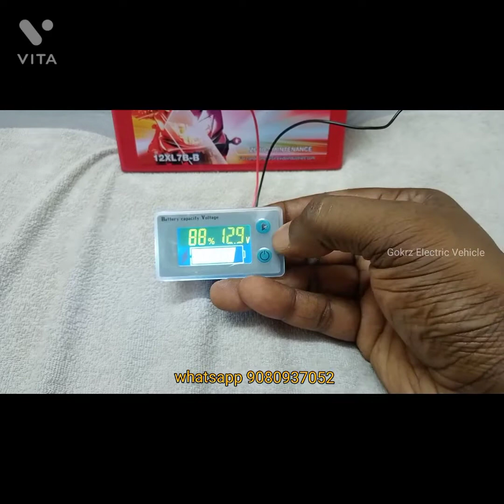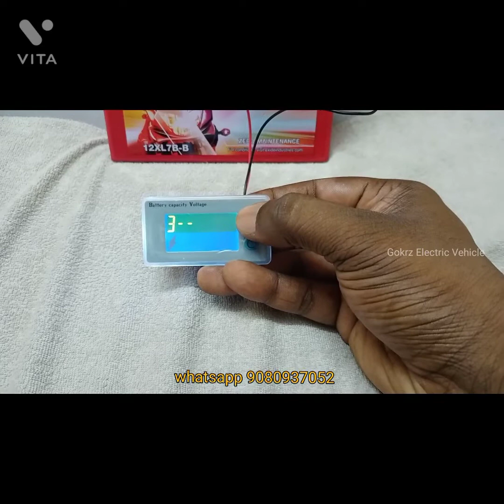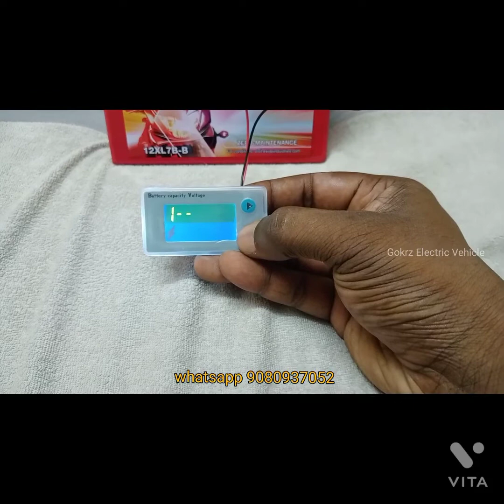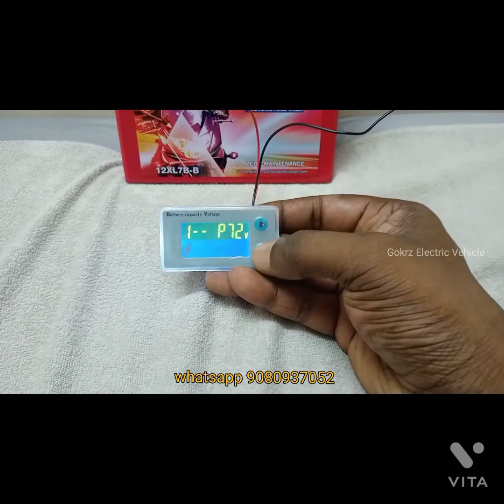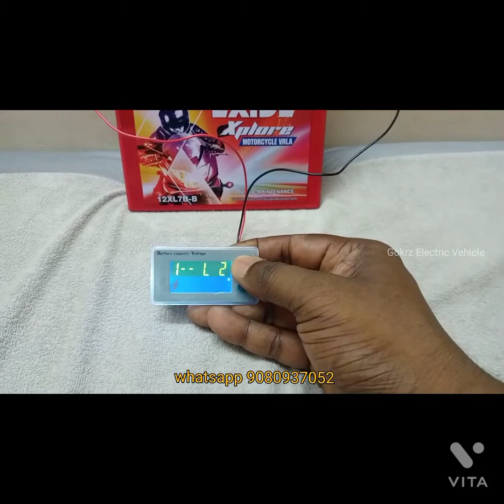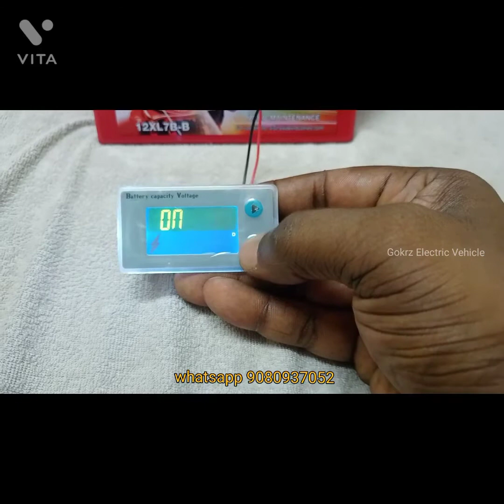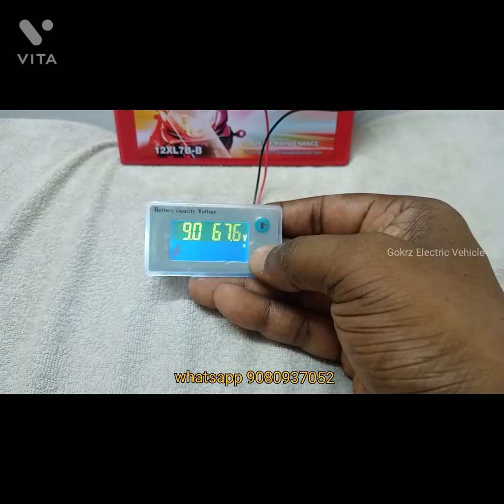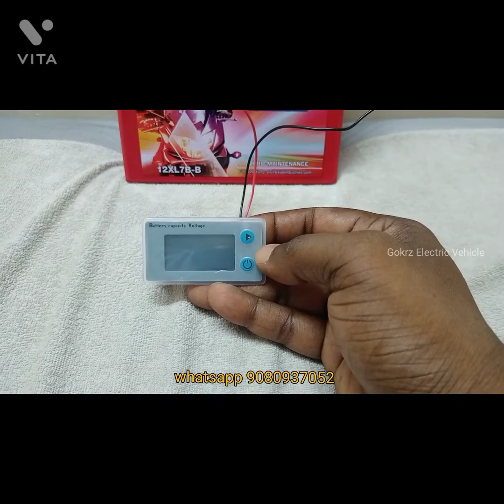SOC meter for electric vehicle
installation of SoC meter in electric vehicle for electric vehicle Lead acid , Liion, Liion Fe phosphate Battery, 12v , 24v, 48v, 60v, 72v, 84v battery